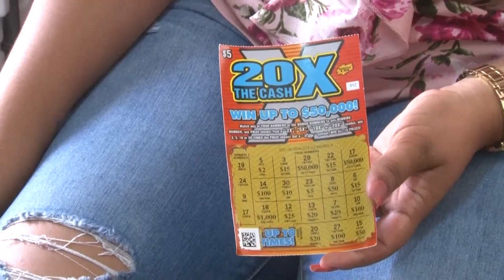50k For San Perdo Scratch And Win(ner)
50k For San Perdo Scratch And Win(ner)